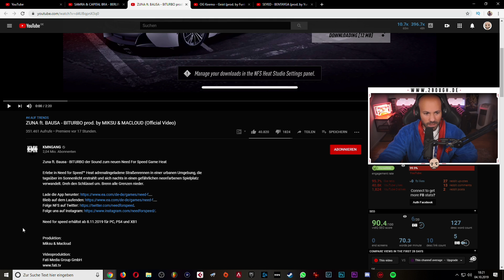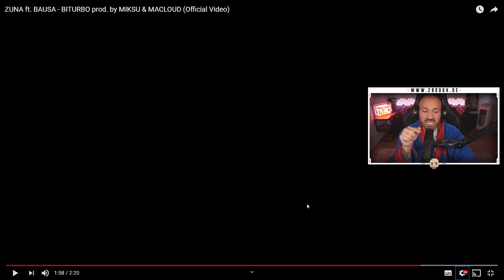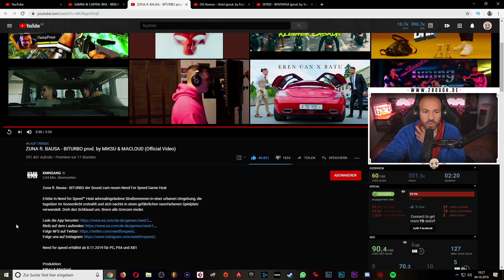2Bough REAGIERT: ZUNA ft. BAUSA - BITURBO prod. by MIKSU & MACLOUD